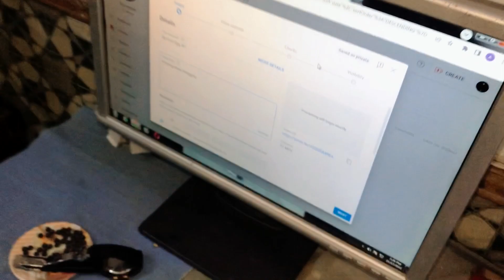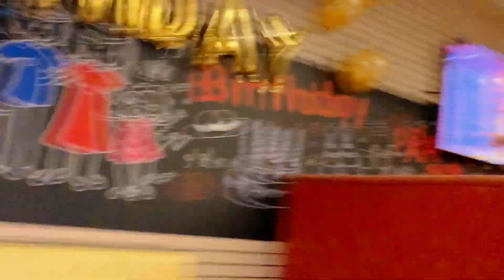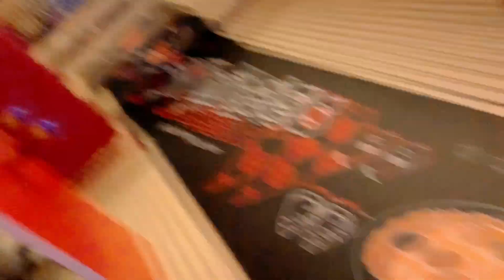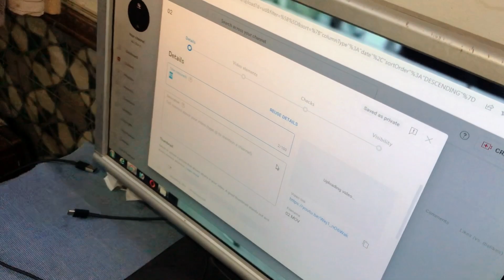Short Trip to Khushab #13